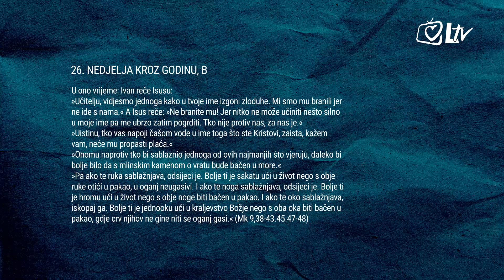"Tko vas napoji čašom vode u ime toga što ste Kristovi, neće mu propasti plaća." (5)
U današnjem danu, pronađi trenutak tišine. Tamo, u miru, pronađi Gospodina i zahvali Mu za svaku osobu koju je poslao u tvoj život!